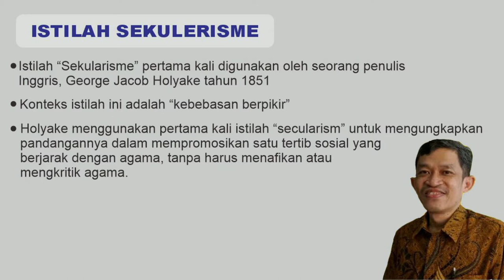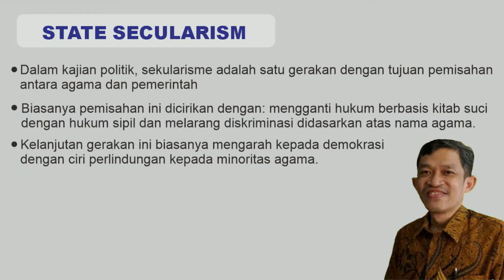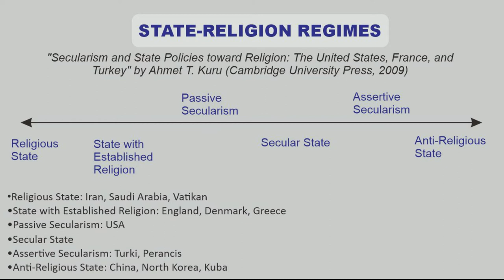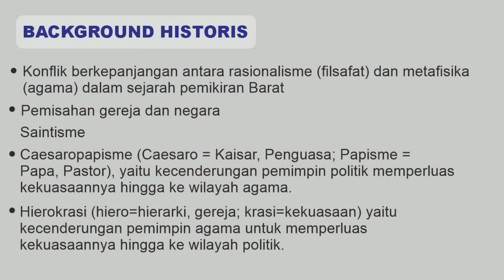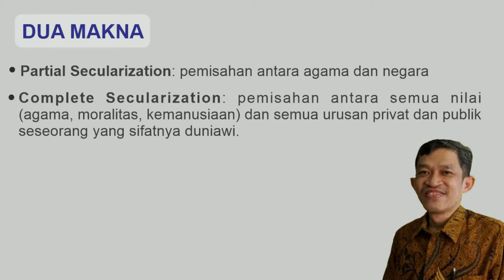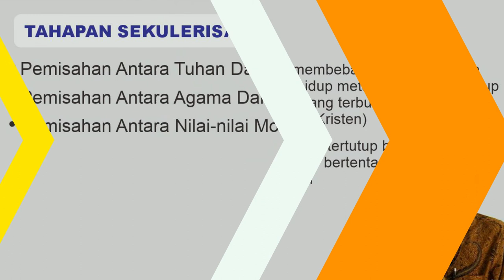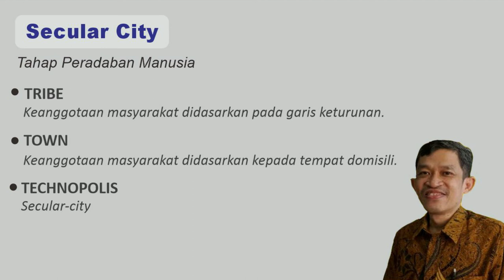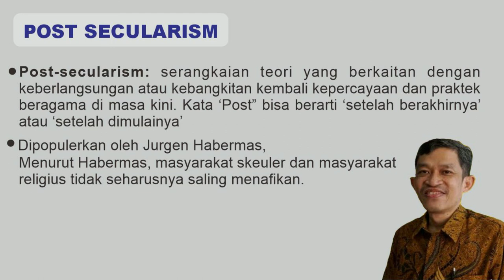SEKULERISME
Rangkuman ideologi Sekulerisme dari materi ngaji filsafat MJS oleh Bapak Fahruddin Faiz.

Istilah sekularisme muncul pertama kali pada tahun 1846 oleh George Jacub Holyoake yang menyatakan “sekularisme adalah suatu sistem etik yang didasarkan pada prinsip moral alamiah dan terlepas dari agama, wahyu atau supernaturalisme”.

Konsep inilah yang menjadi pemicu munculnya gerakan perlawanan atas dominasi agama di berbagai negara Eropa. Dan selain itu, paham sekularisme digaungkan sebagai sistem pemerintahan yang baru.

Dari pemikiran tersebut, sekularisme menjadi paham dan berkembang sampai sekarang. Bahkan sejumlah negara berani mendeklarasikan dirinya sebgai negara sekuler. Dalam sistem pemerintahannya, disusun undang-undang yang mewajibkan seluruh masyarakatnya menghilangkan simbol-simbol keagamaan karena dianggap pemicu pertentangan (konflik) dalam masyarakat.

Masyarakat di negara sekuler cenderung memiliki pemikiran yang luas dan maju karena tidak ada tekanan dari manapun, kebebasan individu sangat ditegakkan disana dan tidak ada pemaksaan dalam berkeyakinan karena urusan masing-masing. Tetapi, pada kenyataannya mereka sangat terfokus kedalam kehidupan dunia dan melupakan kehidupan setelah kematian yang diajarkan oleh agama.